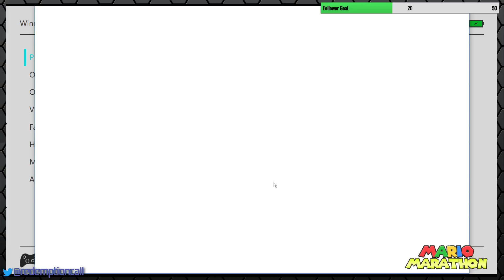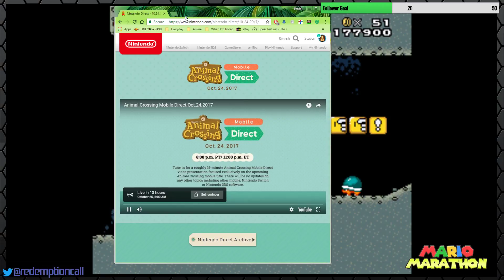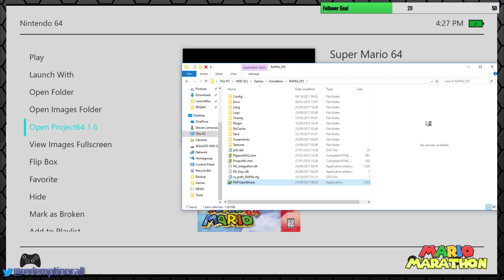[VOD] Mario Marathon (24/10/17)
Ech streamen live um Twitch reigelmeisseg kommt laanscht kucken

Daat heiten ass de 24 November 2017 gewiecht